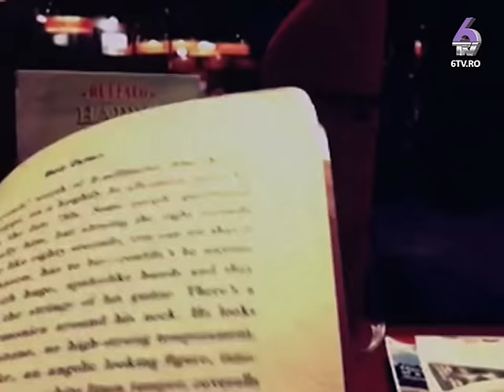INTALNIRE CU AURORA 2015.12.29